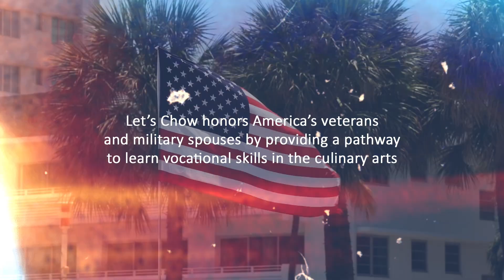Let's Chow Non-Profit helping Veterans to thrive in the food truck industry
We are proud to share with you our partnership with "Let's Chow," a non-profit organization dedicated to honoring America’s veterans and military spouses through the transformative power of culinary education.
Check out letschow.org for more details.
Killer Coffee Company is so grateful for this partnership.